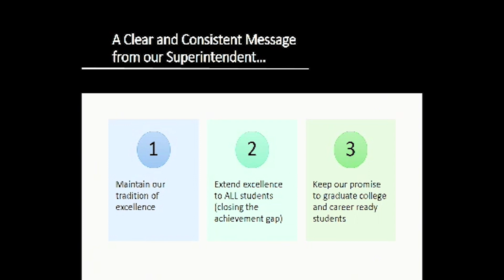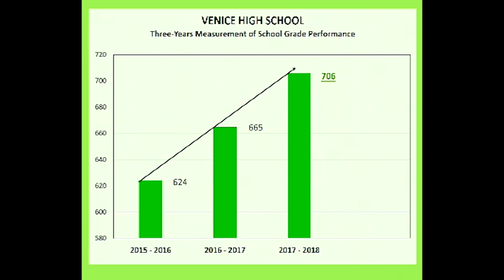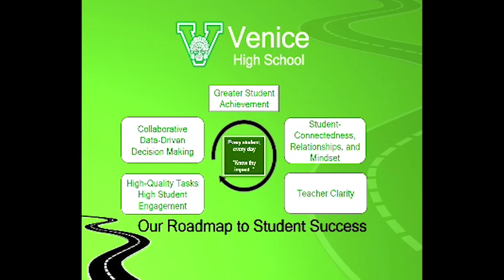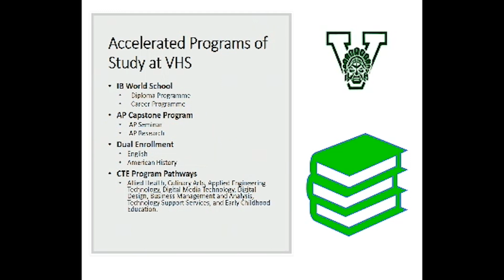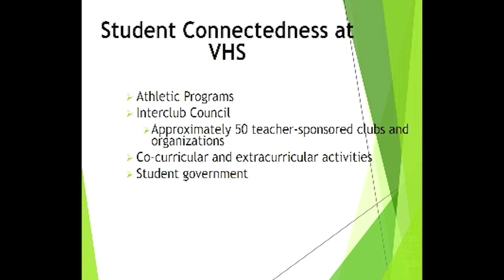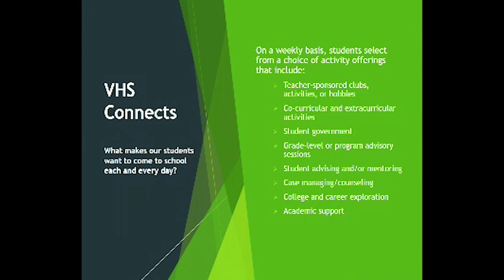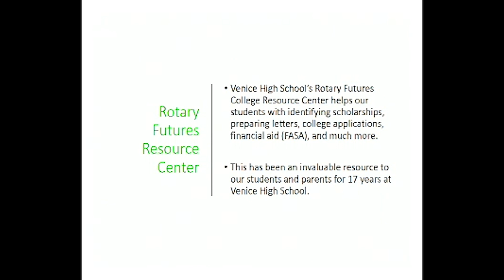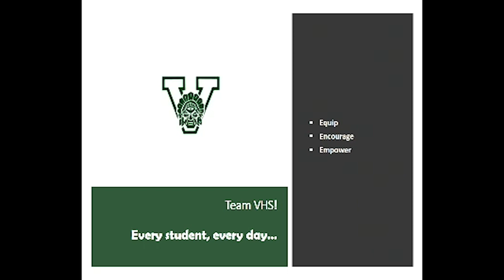Sarasota County School Board Meeting 12 10 2018